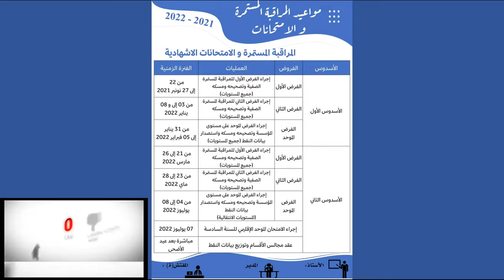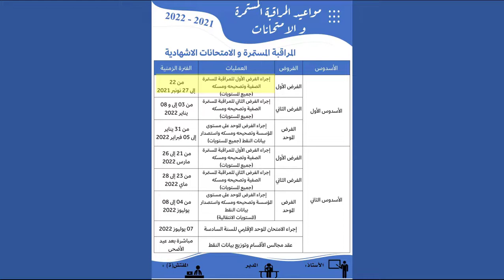تاريخ الفرض الأول الدورة الأولى لجميع المستويات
الفرض الأول الدورة الأولى